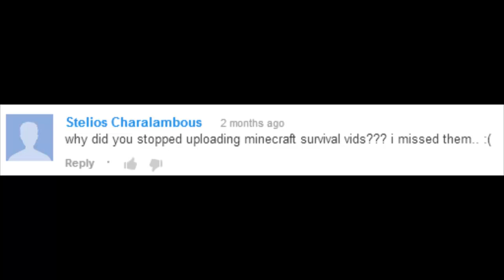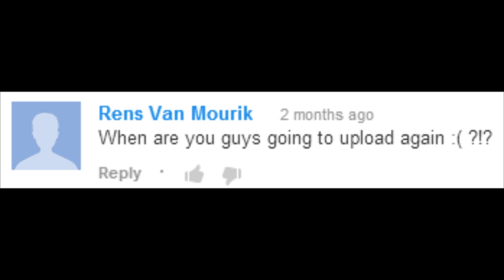WE'RE BACK! New Channel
HEY GUYS!

Artist: Wobzor
Track: Final Point